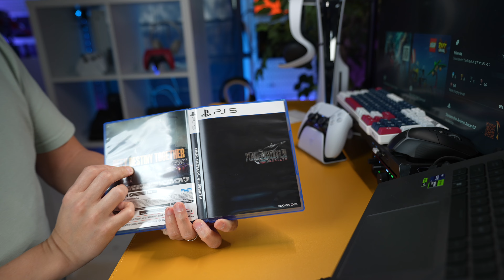AN HONEST REVIEW from an adult gamer - Final Fantasy VII Rebirth